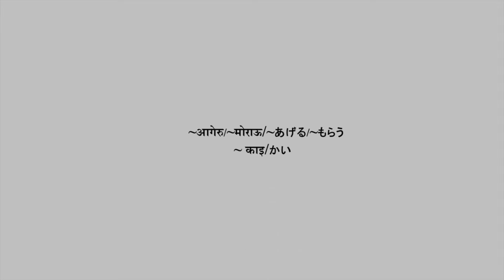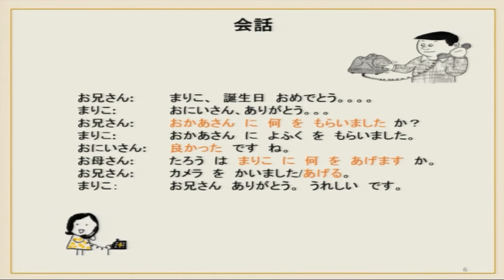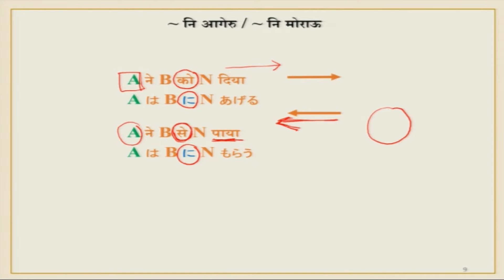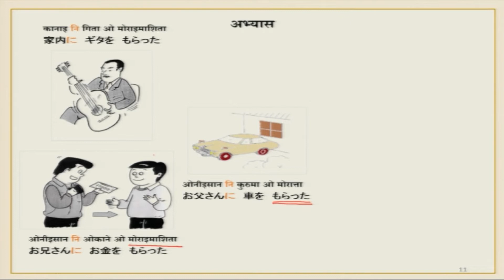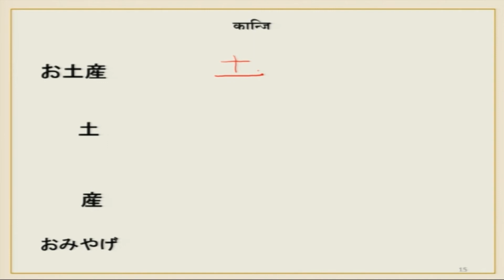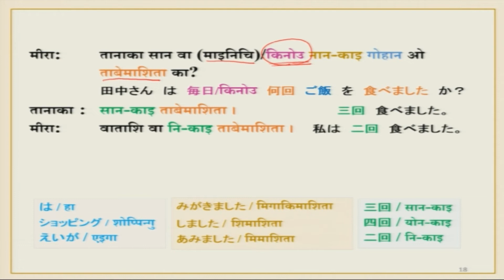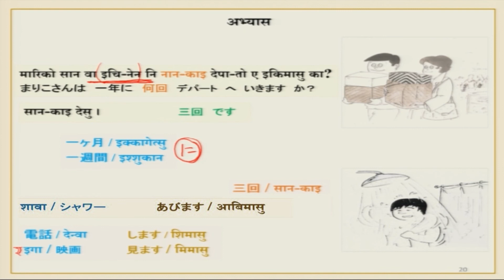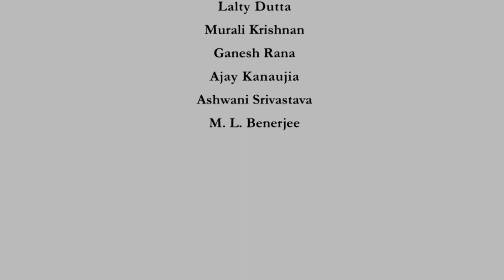Lecture 31: Imouto ni kamera o agemashita